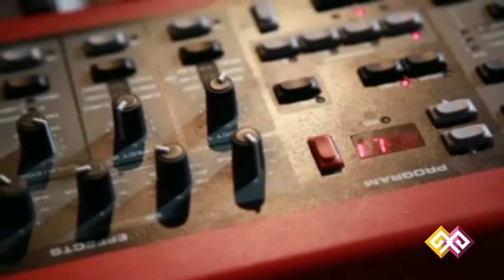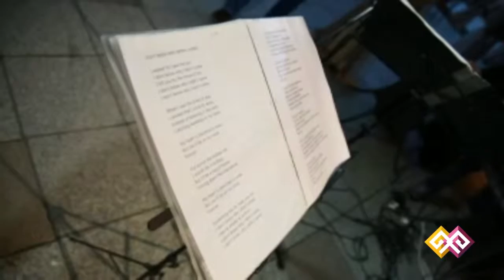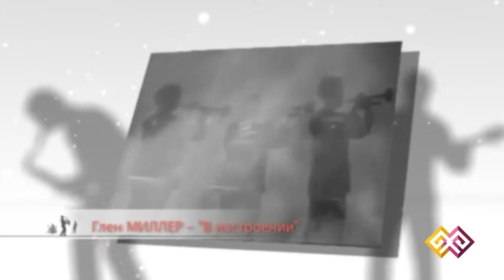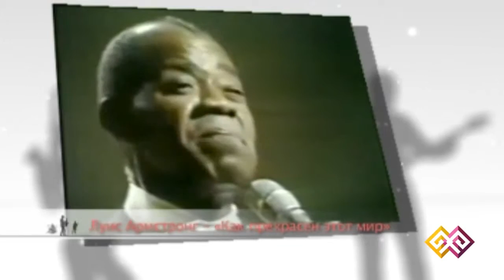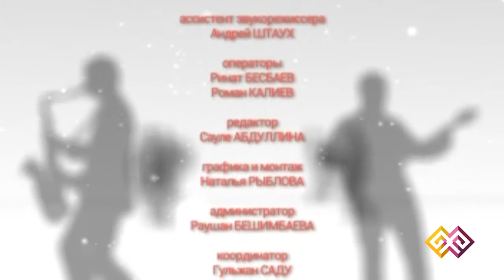"Jazz рандеву" (009) - 19.06.15